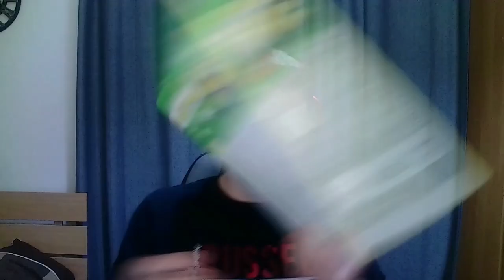Nadupané clutche! | Stream Highlights #11 | Cwortex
Server: Survival Games
IP: mc.survival-games.cz

Môj PC:

CPU: AMD Ryzen 5 3600 6-Core Processor
GPU: NVIDIA GeForce GTX 1660 Super
RAM: 16GB
Res: 3840x2160 (4K)
OS: Windows 10 Home

Mouse: Glorious Model O
Keyboard: HyperX Alloy Origins Aqua
Headset: Niceboy ORYX x700 Legend